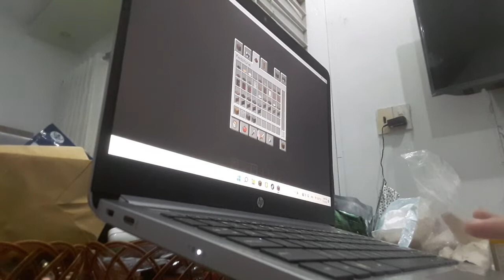Mình thích chơi minecraft trên máy tính